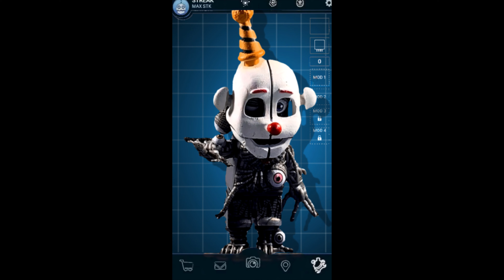[FNAF AR] Mysterious Mischievous Animatronics Workshop Animations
Five Nights At Freddy's Game & Five Nights At Freddy's Special Delivery (FNaF AR) Belongs to Scott Cawthon.